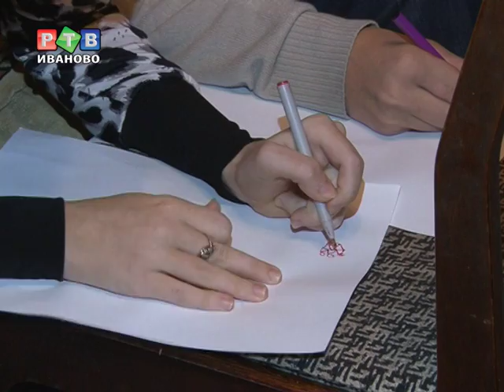Сказка на дом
Депутаты ученической городской думы поздравляют с Новым годом детей с ограниченными возможностями здоровья